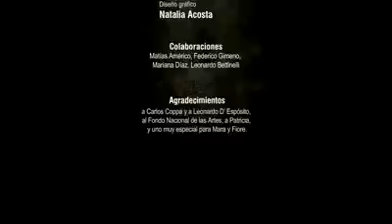Kapitalist bir dünyada yaşam